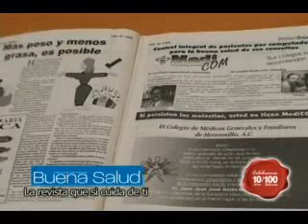NOTICIAS SONORA. REVISTA BUENA SALUD